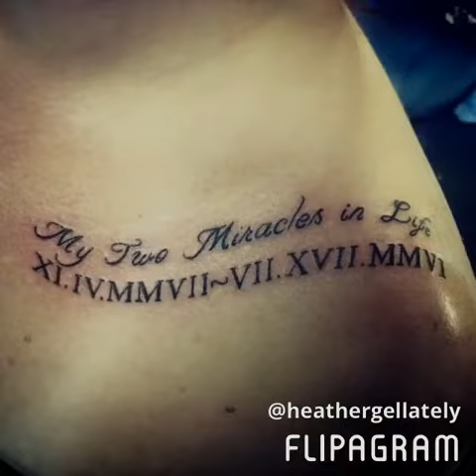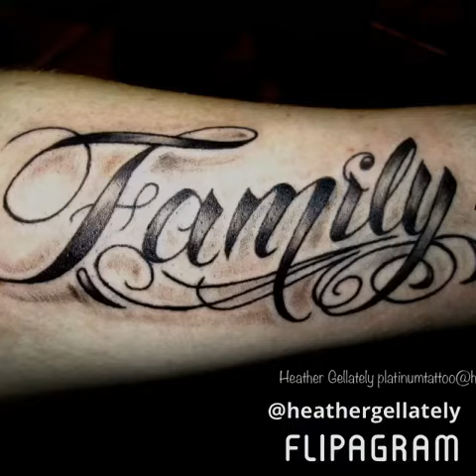Tattoo Life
Tattoo music video by kelowna tattooist Heather Gellately in her Platinum Tattoo Shop : Platinum Tattoo Kelowna. Follow us now for more deadly tattoo music videos!